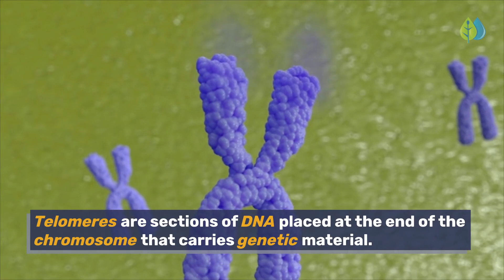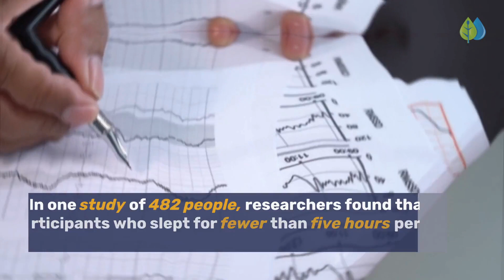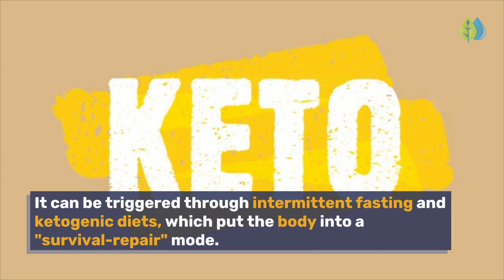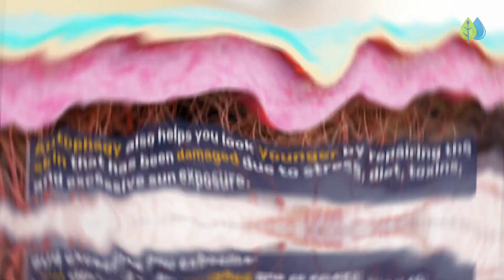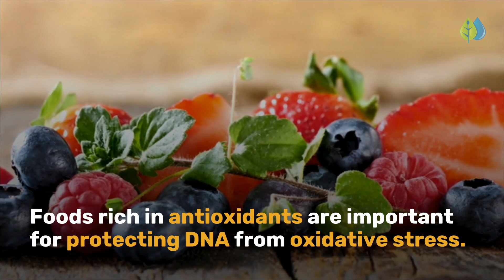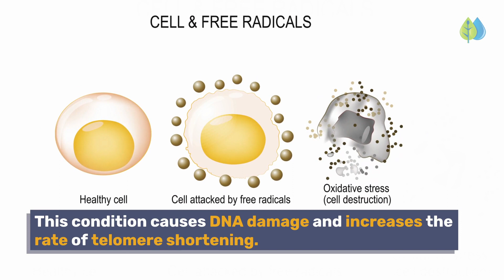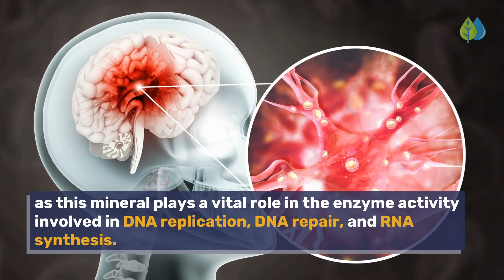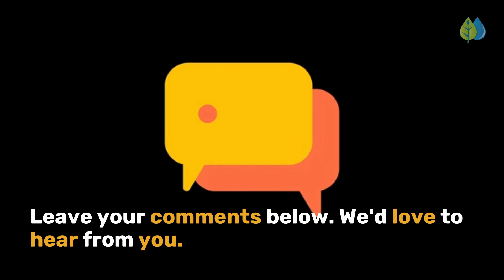🧬7 Anti Aging SECRETS To Stay Young Longer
Discover the top 7 anti-aging secrets to slow down aging at the cellular level, and stay younger for longer.

Say Goodbye To Headaches & Migraines In Minutes!

In today's video, we'll explore 7 lifestyle changes you can make to slow down cellular aging, by increasing the length of our telomeres. There are no Beverly Hills " celebrity " skincare serum products, or Japanese beauty secrets to get rid of wrinkles in this video. This video is focused on the " secrets " of life extension as shown by science; to look younger on the outside by taking care of the inside!

So what are telomeres? Telomeres protect our chromosomes, much like the plastic tips at the end of shoelaces. They help ensure the chromosome is properly copied during cellular reproduction, thus preventing DNA loss. We all have a set amount of telomeres at birth, roughly 15,000 base pairs, but they inevitably get shorter as we age.

In our bodies, an enzyme called telomerase, maintains the length of the telomeres, by adding new genetic sequences. By activating telomerase, it is possible to repair and reverse telomere shortening, help cells live longer, and make old cells young again.

Here are my all-natural " secrets " you can use to boost telomerase activity, and produce more telomeres to slow down biological aging, and make your skin look younger.

People who slept for fewer than five hours per night had telomeres that were, on average, 356 base pairs shorter than those who slept for seven hours.

Activating Autophagy
Autophagy means "self-eating"; it is the body's "waste-removal" function that cleans out damaged cells, to regenerate newer, healthier cells. Autophagy can extend your lifespan, and slow down the aging process. It can be triggered through intermittent fasting and ketogenic diets.

Exercise Regularly
Adults involved in high physical activity were determined to have 9 years less biological aging than their sedentary counterparts.

Manage Stress
Research on individuals who reduced stress through various forms of meditation showed increased telomerase activity and longer telomeres.

Healthy Diet and Weight
An anti-inflammatory diet is a telomere-protective diet, so eat a diet low in "bad fats", sodium, and refined sugars. It is important to maintain a healthy weight, as obesity is linked to high levels of oxidative stress.

Avoid Tobacco and Alcohol Use
When you smoke, your body is exposed to increased levels of oxidative stress which causes inflammation, and shortens telomeres by promoting senescence in immune cells. Additionally, excessive alcohol consumption has been linked to faster biological aging at a cellular level.

Supplements
Nutrients that boost telomerase activity include Omega-3 fatty acids, resveratrol, vitamin D3 and the herb, Astralagus. See the video for anti aging nutrients. Check with your Dr. if you plan to take medications with your supplements.

Timestamps:
00:00 Intro
00:29 So what are telomeres?
01:49 Get Enough Sleep
02:38 Activating Autophagy
04:03 Exercise Regularly
04:39 Manage Stress
05:30 Healthy Diet and Weight
06:38 Avoid Tobacco and Alcohol Use
07:29 Supplements

What do you do to slow ageing? Do you know any anti-ageing secrets to look and feel younger?